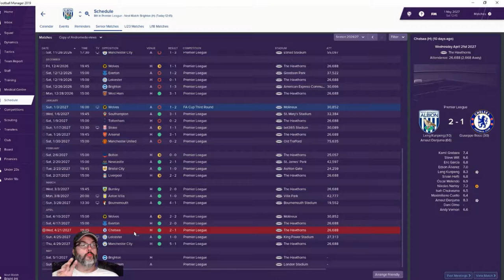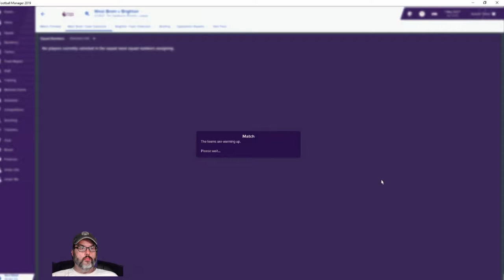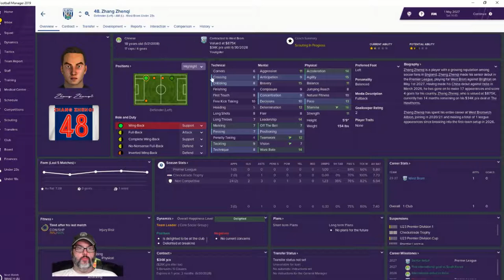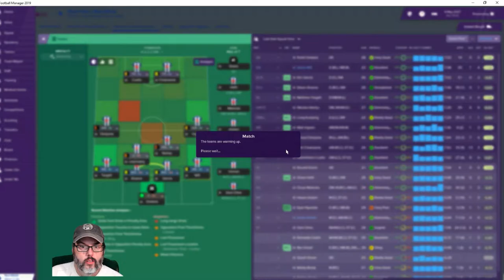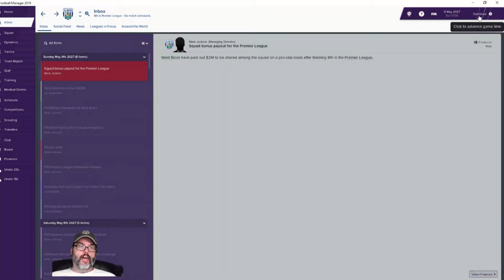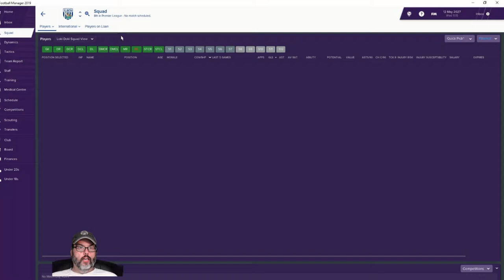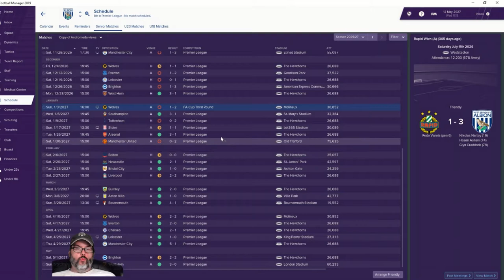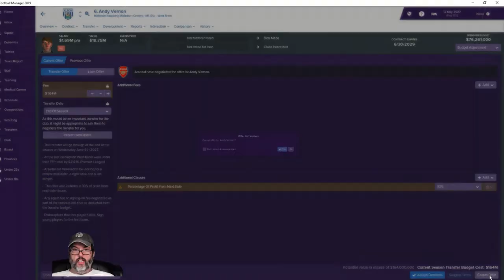FM19 West Brom - Ep. 76 - End of Season & Wrap Up Discussion